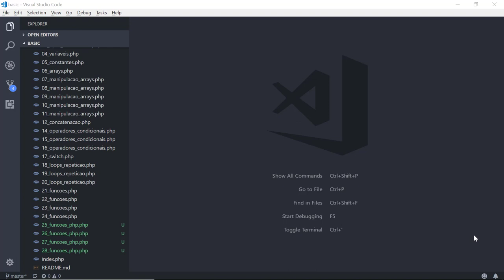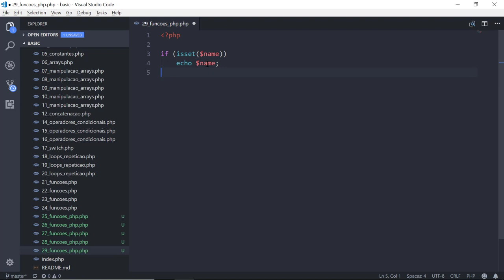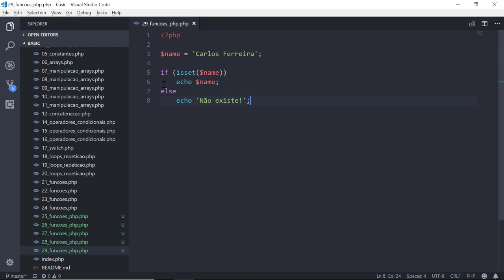37 - Manipulação de Strings no PHP (isset,unset)